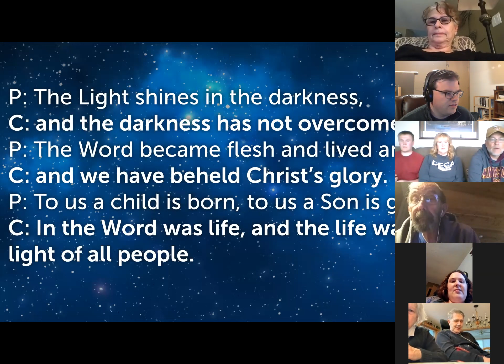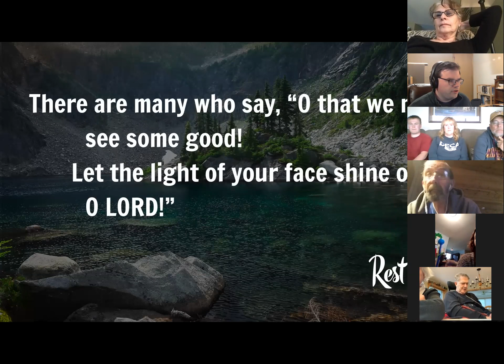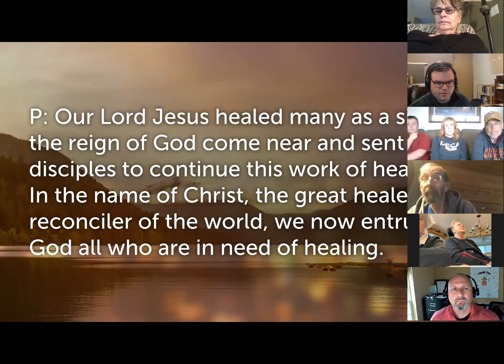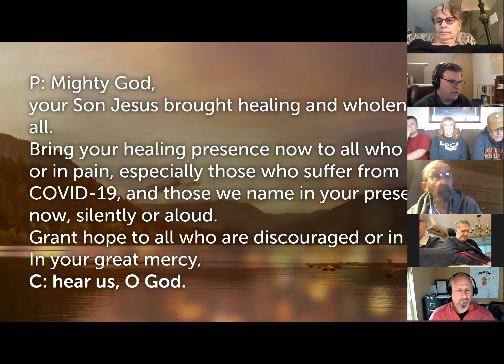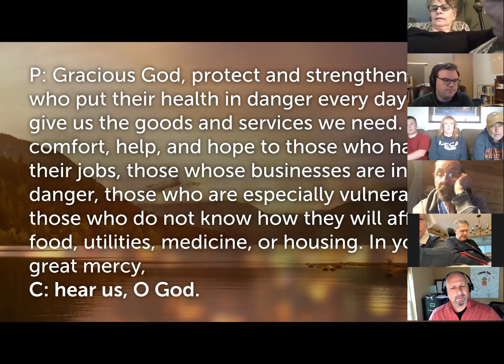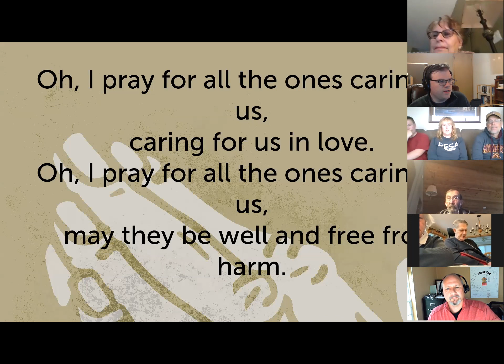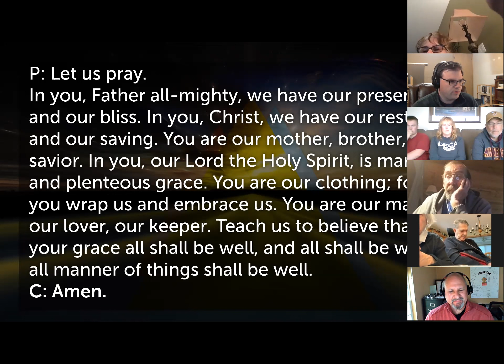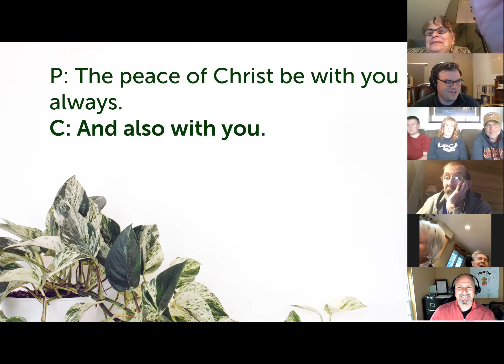Zoom Healing Service: May 13, 2020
Healing service over Zoom led by Pastor David Fleener